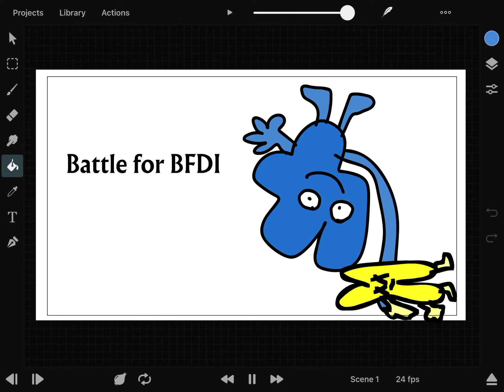Animatic battle but in BFB style behind the scenes